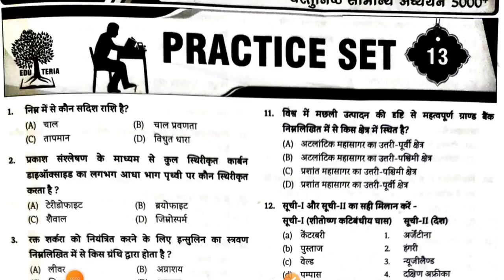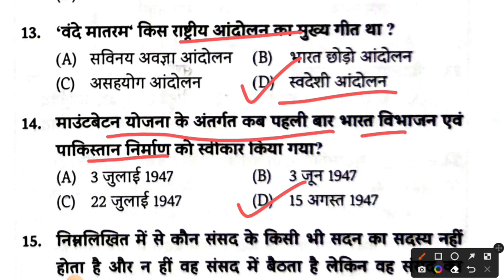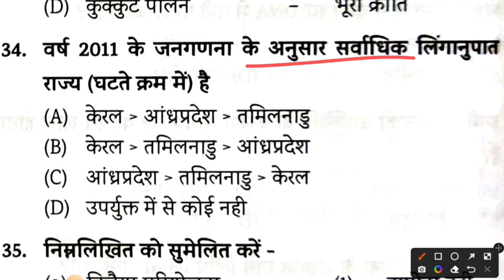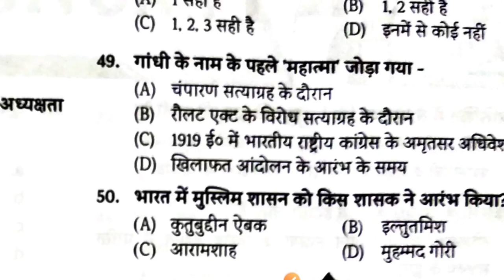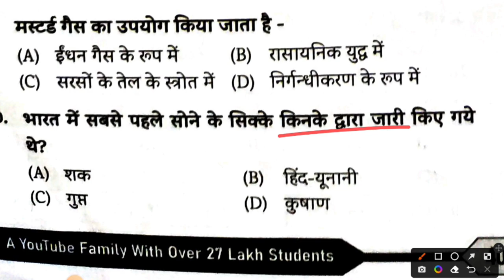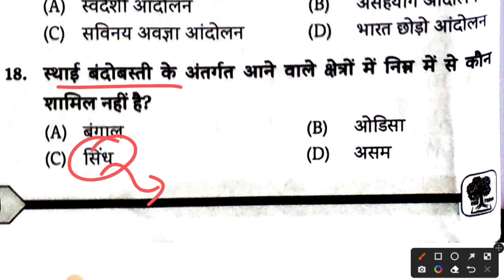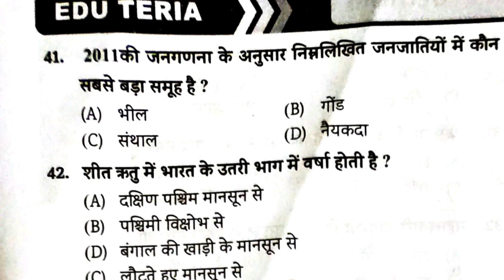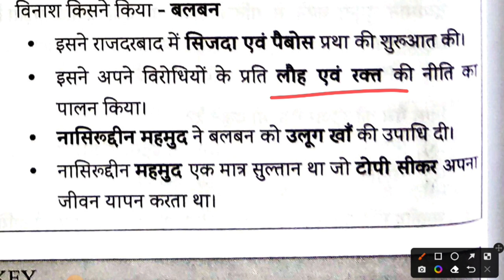Edu Teria 5000MCQ book, Edu Teria 5000MCQ GK set 13 & 14, BIHAR DAROGA, BIHAR police,BPSC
*All State PCS *BSSC *BPSSC *SSC *RAILWAY *Banking *CDS *NDA *अन्य सभी प्रतियोगी परीक्षाओ के लिए उपयोगी

Aastha ias test series:-

BPSC 68 GHATNACHAKRA :-

Speedy current affairs one liner most important questions:-

Maha Episode 💥 | Current Affairs 2022 January to December | educationbranch

↦GK Booster | General Knowledge

↦  | Important Questions For All Exams |

gyan bindu gs bihar daroga
kautilya gs bihar daroga
edu teria new gk book mcq
edu teria 5000 gk book discussion 2022
edu teria 5000+ mcq book
edu teria
eduteria new book
gyan bindu gyan bindu gs
khan sir khan sir gs khan gs
kautilya gs
gs wifi study
wifi gagan pratap rajat sir
gopal verma sir
edu teria new gk book pdf
edu teria new book pdf
eduteria
eduteria vaarsikaank
eduterra current affairs 2022
eduteria mcq
eduteria 5000
eduteria current affairs 1.5 year
eduteria polity
eduteria history
eduteria current
eduteria 5000 mcq gs
eduteria praveen sir
eduteria practice set
eduteria maaster video
eduteria modern history
bpsc eduteria kaise padhe
eduteria important topics
eduteria 5000 mcq book
eduteria 5000 mcq book pdf download
eduteria 5000
eduteria 5000 mcq book review
eduteria 5000 mcq book price
eduteria gk